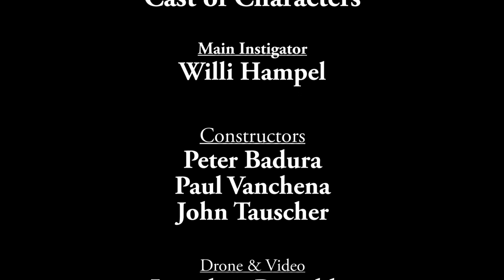5 Kw Wind Turbine Upgrade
Replacing lower capacity DC brushed turbine with new 5 Kw AC brushless Turbine. Old turbine and tower tip removed, new turbine installed.
Oconomowoc, WI